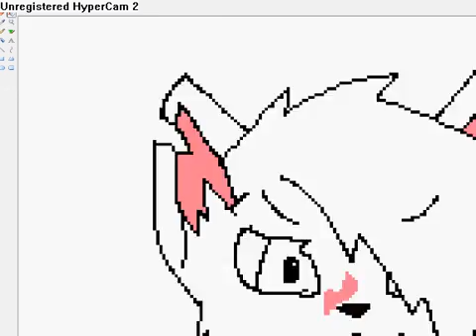Tigerstar speedpaint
lol this is really fast. This is the best pic i ever drew of Tigerstar!